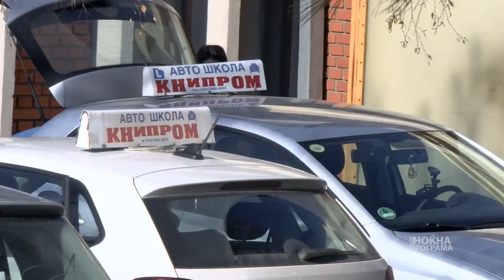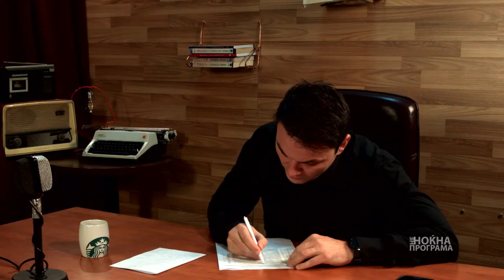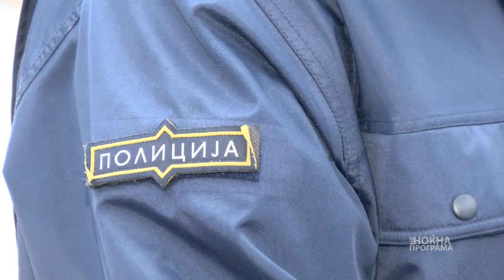Колку е тешко да се дојде до возачка дозвола?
Во ова издание на НеНоќна Програма одговараме:
Колку е лесно, а колку е стресно да се положи возачки испит?
Колку луѓе полагаат на прва? Кои се најголемите грешки што се прават?